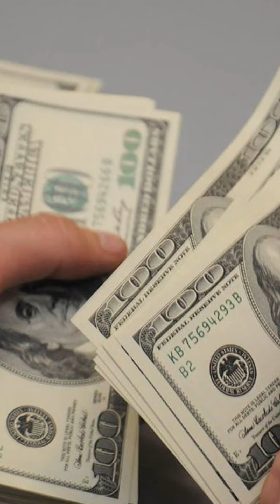Alivio en los mercados y respaldo por los fondos l Flash! 04-02 ⚡